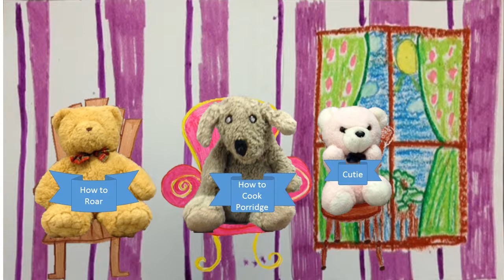Goldilocks digital story 2015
Created by USQ Fraser Coast on campus students in 2015